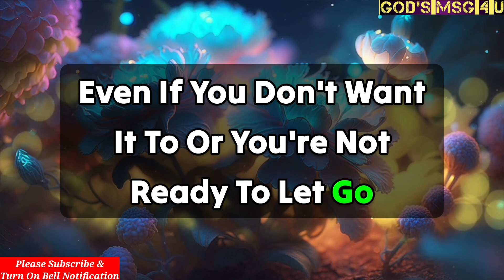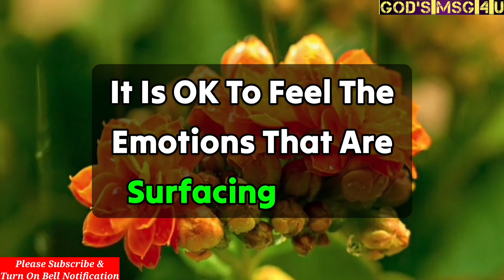💌GOD WANTS TO SURPRISE YOU TONIGHT... DO NOT SKIP THIS MESSAGE✝️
11:11💌God says, Someone is planning to put you in Jail...🌈Angels Message✝️Gods Message 1111 Share 💌 This Gods Divine Message With Your Family 👨‍👩‍👧‍👦 And Friends As Well As Those Who Need Guidance From The Universe. 🌌 stay tuned ☺️🥰 Infinite love and Gratitude ❤️🙏 BE HAPPY and Spread Happiness😊🥰 ❤️🌼Thank you🌼❤️🌼🧚 take care😄☺️ ▬▬▬▬▬▬▬▬▬▬▬▬▬▬▬▬▬▬▬▬
This Video Includes All These Searches 👇
1.God message for me today
2. God message for me
3. God message
4. God's message
 5. God message for you
6. Message from god
7. God's blessings message
8. Jesus message
9. God's message for me today
10. God message tarot
11. God's message for me
12. God's message today
13. Message of god
14. Sermons
15. God's message for you today
16. Motivational
17. Message from universe
18. Urgent message from god
19. Universe Message
20. Faith quotes
21. Jesus quotes
22. Church
 23. Joel Osteen
 24. Bible quotes
 25. Bible message
26. Quotes god
27. God's Motivation
28. Bible god quotes
29. Life quotes
30. Faith god quotes
 31. Christian Motivation
 32. The Lord Helps
33. God Helps
34. Grace for purpose
35. Jesus Status and Quotes
36 God's msg 4 u